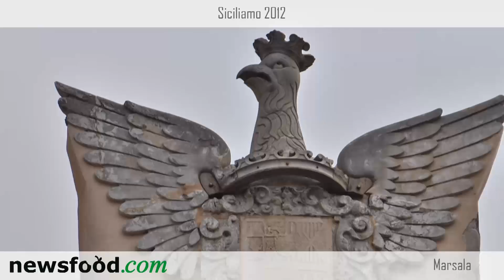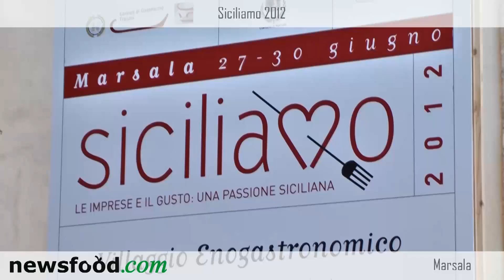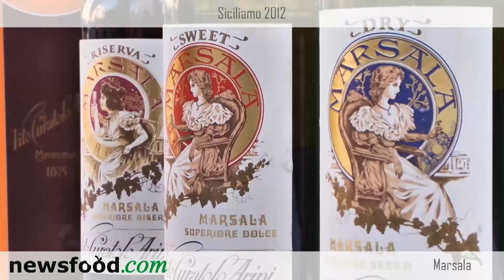Siciliamo 2012, Giuseppe Pace, presidente Camera di Commercio Trapani